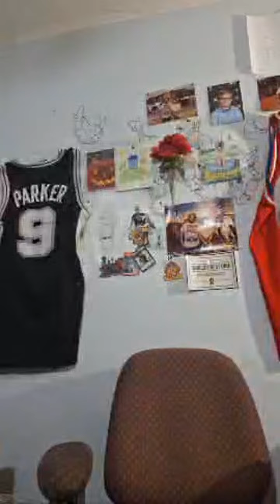Highlight 42:32 - 47:32 from Hi People Out There